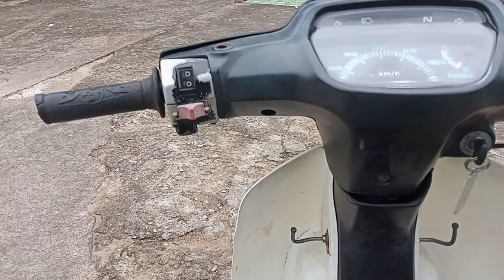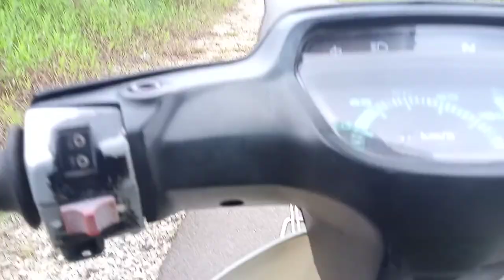3X TANJAKAN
assalamualaikum wr WB, temen temen jumpa kembali di canel saya video kali ini menceritakan 3x tanjakan ,insya Allah bisa di lalui, buat teman yg telah mendukung canel ku saya ucap kan trimakasih yg baru bergabung jangan lupa like ,komen , dan subscribe yaaa agar saye semangat lagi bikin Vidio Nye.